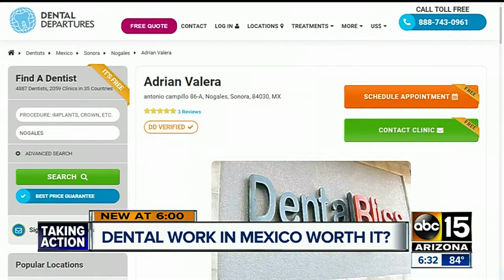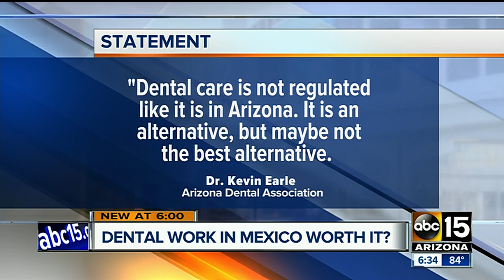What you need to know before you go to Mexico for dental care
Would you trust a dentist in Mexico to work on your teeth to save a few hundred dollars? More and more people are now doing that. But, not all clinics are created equal, so it's important you do your research before you go.